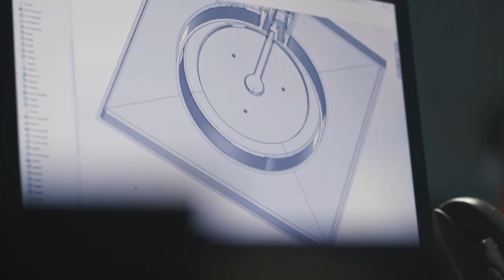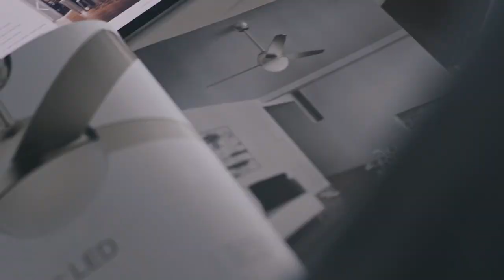Kichler Sheds Light on What’s Important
Kichler®, a leader in innovative lighting and ceiling fans, loves the “living” that happens outside. In fact, recent studies reveal that more than 70 percent of U.S. households have outdoor living spaces and 71 percent of those homeowners would like to enhance these areas, noting their top priority is to make it more relaxing. Whether enjoying a quiet evening or hosting a dinner party, Kichler offers an assortment of decorative collections to update, personalize and make the most of your outdoors. With visually impressive and intricately designed wall lanterns, outdoor-rated ceiling fans, landscape lighting, deck lighting and more, you’ll find everything your outdoor setting needs.
When planning for outdoor lighting, finish durability and product functionality are equally as important as design. Kichler’s outdoor solutions are engineered specifically for wet and damp locations. If you live on the coast with consistent salt spray, in the arid, sun drenched southwest or in the wide temperature and weather variances experienced in the northern states, long-lasting and durable finishes are vital. Select Kichler collections feature the Climates™ material to withstand the harsh elements – salt air, intense heat and cold or constant ultraviolet (UV) exposure.